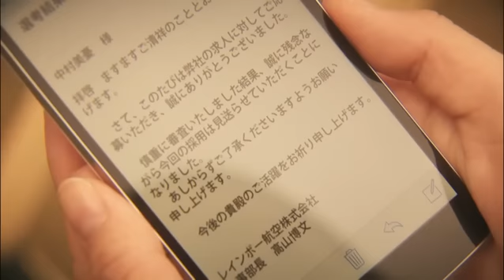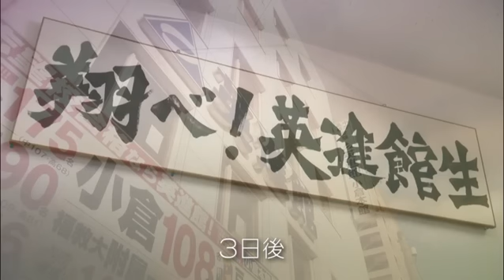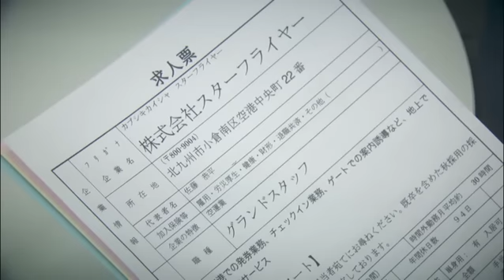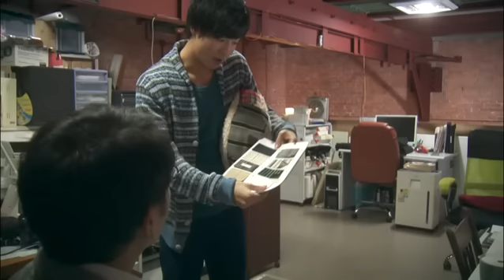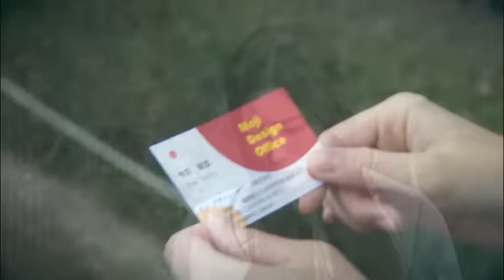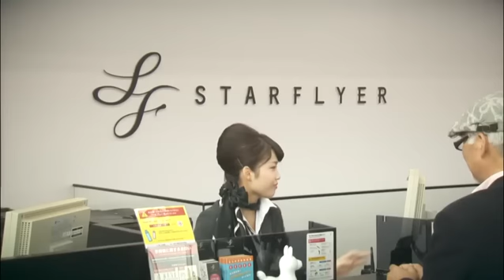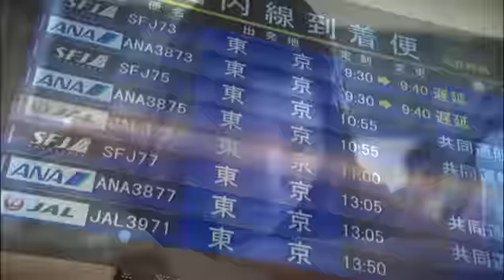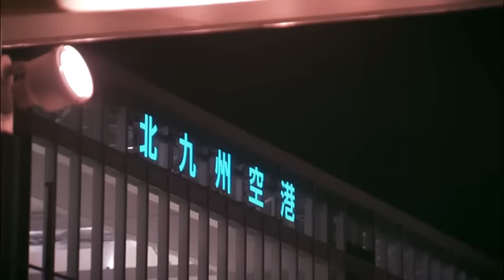Cuando la décima campana toca (COMPLETO) Historias de amor de Fukuoka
SINOPSIS: ¿Es posible seguir luchando por alguien que te ha gustado 10 años? Ella es una estudiante universitaria que tiene problemas para encontrar trabajo. Cierto día aparece un compañero de la secundaria trayendo muchos recuerdos. En el pasado se transfirieron a la misma escuela el mismo día. Ella sintió una conexión instantánea y se enamoró. Cuando finalmente estuvieron en el mismo salón una amiga de él se interpuso y se separaron. Años después se reencuentran y sienten el mismo afecto que una vez sintieron.

"Historias de amor de Fukuoka" es una serie de historias de la vida real contada por personas reales de la ciudad de Fukuoka (Japón), enfocadas en el amor y la pérdida. Cada episodio es una historia diferente.